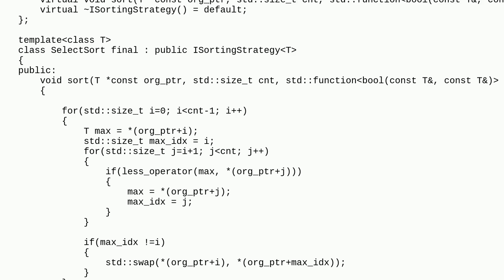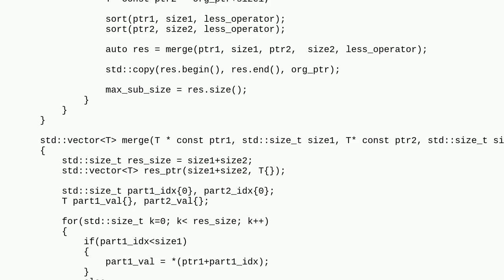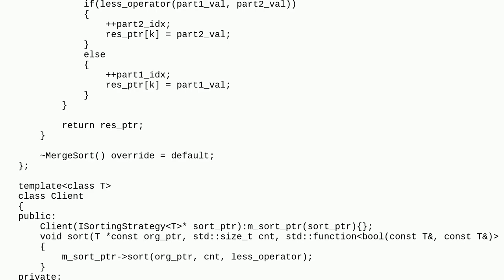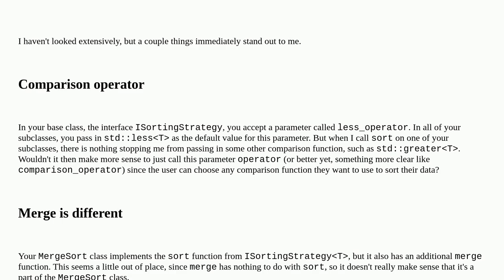Codereview: Extensible sorting algorithm collection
Extensible sorting algorithm collection

A special thanks goes out to the awesome community

  c++ design-patterns